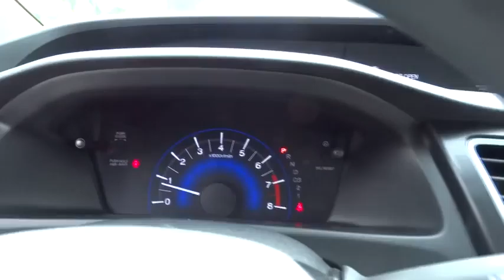2013 Honda Civic Sdn used, Los Angeles, Woodland Hills, West Hills, Sherman Oaks, Van Nuys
2013 Honda Civic Sdn